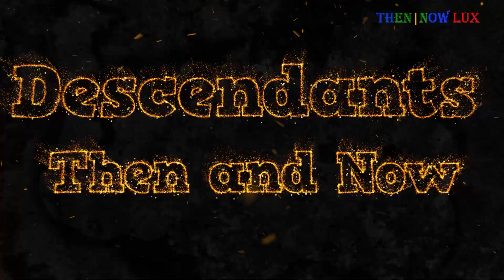Descendants Stars - Then and Now [Disney]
Ben, son of Belle and the once selfish Beast, is poised to become next on the throne, however he is not ready and allows the villain kids from the Isle of the Lost to attend Auradon Prep. From there, things go way down hill.

Writers - Josann McGibbon, Sara Parriott

 Main Cast:

Dove Cameron as Mal
Cameron Boyce as Carlos
Booboo Stewart as Jay
Sofia Carson as Evie
Mitchell Hope as Ben